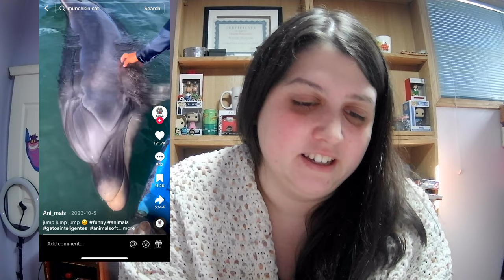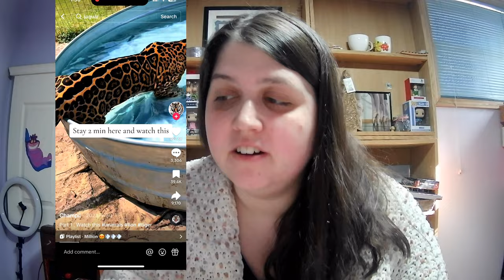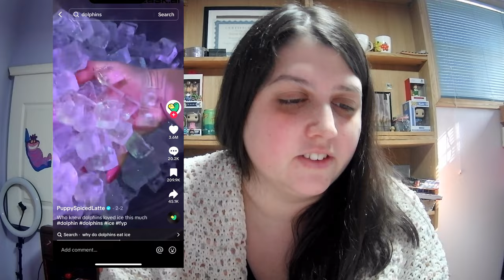Reacting to Hilarious Animals on TikTok